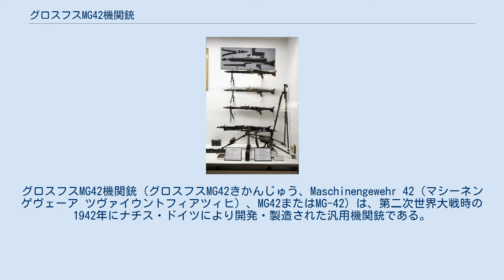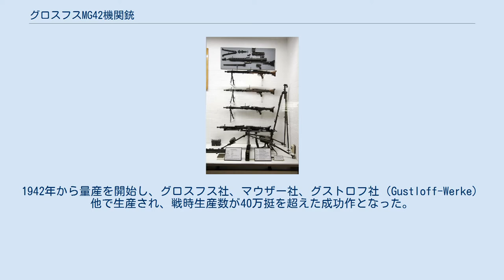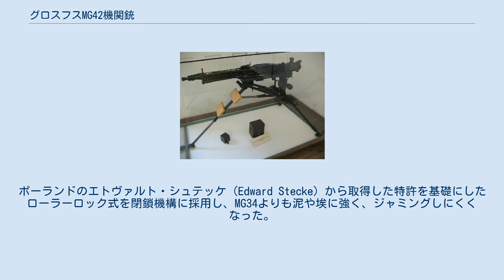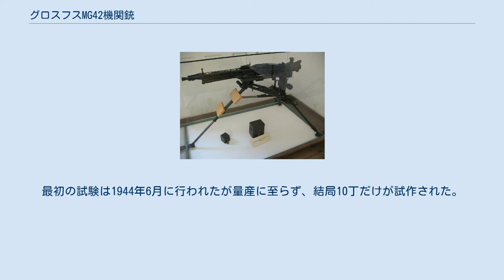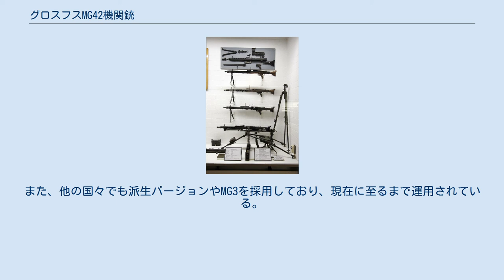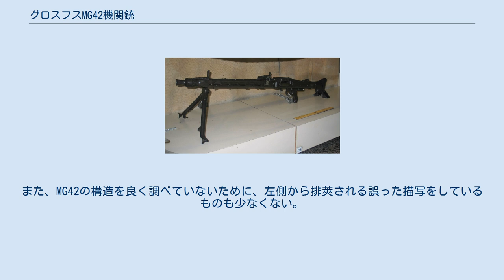グロスフスMG42機関銃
#7.92mm銃
グロスフスMG42機関銃（グロスフスMG42きかんじゅう、Maschinengewehr 42（マシーネンゲヴェーア ツヴァイウントフィアツィヒ）、MG42またはMG-42）は、第二次世界大戦時の1942年にナチス・ドイツにより開発・製造された汎用機関銃である。
 当時のドイツ軍の主力機関銃だったラインメタルMG34は優秀な銃だったが、部品に削り出し素材を多用するなど生産性に問題があり、高価格であった。
MG42はコストダウンと量産性の向上を重点目標に、グロスフス社により開発された。
 完成した銃はプレス加工の多用により、MG34のおよそ半分の人手や低いコストで製造でき、生産工程で資材をより節約できた。
1942年から量産を開始し、グロスフス社、マウザー社、グストロフ社（Gustloff-Werke）他で生産され、戦時生産数が40万挺を超えた成功作となった。
 MG42は複数の国々で使用され、ライセンス品や模倣品が数多く生産された。
アメリカ軍でも使用弾薬を自国規格に変更したフルコピー品の生産を企画している（後述#T24参照）。
それらも含め戦後も多くの国で使用された他、派生型のMG3が今なお現用である。
 内部構造を示すカットモデル MG34と同様、口径7.92mm、ショートリコイル方式、オープンボルトの反動利用式である。
ただしMG34とは異なり、連射のみで単射機能はない。
引き金は撃針を作動させるのでなく、ボルト・アセンブリを前進させる。
ボルト・アセンブリの前後動にともなって給弾レバーが作動する構造はMG34と同様だが、これと給弾レバーとのかみ合い部が改良されている。
MG34では給弾レバーに設けたレール状の突起を遊底の溝に噛み合わせていたが、MG42では設計を合理化して遊底側にピン状の突起を、給弾レバー側に噛み合い溝を設けている。
ポーランドのエトヴァルト・シュテッケ（Edward Stecke）から取得した特許を基礎にしたローラーロック式を閉鎖機構に採用し、MG34よりも泥や埃に強く、ジャミングしにくくなった。
なお、MG42には75発入りのサドル型ドラムマガジン「ドッペル・トロンメル（Doppeltrommel）」は使用できなかった。
 MG42は他国の機関銃などと比べて、珍しい排莢システムを使用していた。
他国や従来の機関銃は左部（もしくは上部）から給弾して右部から排莢するのが一般的だったが、MG42は100連発ドラムマガジンを装着するために薬莢を下から排出する設計になっていた。
また、銃口にリコイル・ブースターを装備し、MG42の発射速度は毎分1,200発、いくつかのバージョンは1,500発となり、後のMG45では毎分1,800発以上に達した。
これは敵目標を射界に捕捉できる時間が短いため、可能な限り発射速度を高めた方が有効であるとの実験結果による。
発射速度が高まったため反動が大きく、MG34と比較すると命中精度は落ちたが、速射性能がその欠点を補った。
また、リコイル・ブースターを使用せずに射撃することも可能だった。
このような高い発射速度では発射音が連続して聞こえ、「布を切り裂く」音と呼ばれ、「ヒトラーの電動のこぎり」（ドイツ語：Hitlersäge、英語：Hitler's Buzzsaw）というニックネームを付けられた。
また、発射音の高さも凄まじく、機関銃手はしばしば難聴に陥ったと言われている。
 連射の反動で肩からずれるのを防ぐため、銃床は下方前部にトリガーを引く手とは反対の手（右手でも左手でもよい）を添えられる突起部（ハンドレスト）が設けられている。
木製と黒いベークライト樹脂製の銃床があり、後者の方が一般的であった。
銃身はMG34のものより軽く摩耗も早かったが、銃身カバー右後端のハッチを開く一挙動だけで簡単に銃身を抜くことができ、数秒で交換することができた。
戦闘時には脇に予備銃身をおき、時々交換して冷却しながら使用した。
銃身の摩耗を防ぎ弾薬を節約するために、連射は一秒以下にとどめるのが普通であった。
後期生産型では銃身と機関部の焼損と摩耗対策に、部品に硬質クロムメッキが施された。
 二脚は銃の前部または中央部に取り付けることができたが、取付け部の形状が異なるためMG34と互換性はない。
バイポッド（二脚）を含めると11.6kgで、MG34より軽量化された。
さらに、銃身ジャケットの形状に合わせ、新たに銃架が改修された専用三脚「ラフェッテ42」が開発された（三脚自体の...